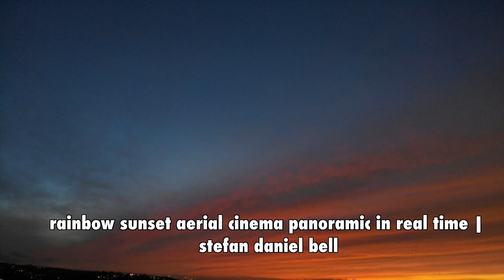rainbow sunset panoramic in real time by stefan daniel bell